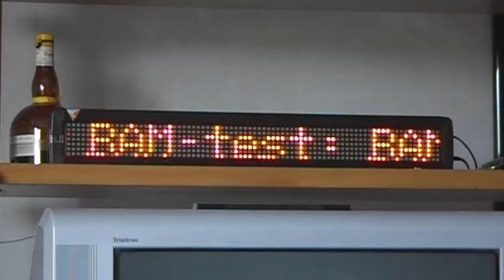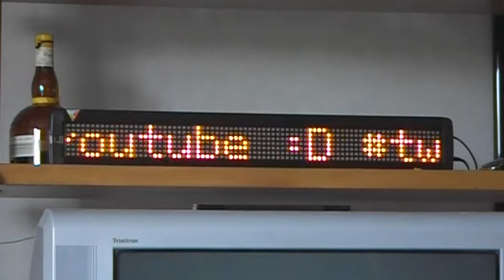twitbar demonstration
This shows a demo of our twitbar: A lightbar that shows tweets in real time.

It can show a number of messages of fixed users.

It also shows tweets that contain twitbar. (only of people you follow, and one per person)

The image is not perfect because of the video interference. In real life the bar is very steady and nice.